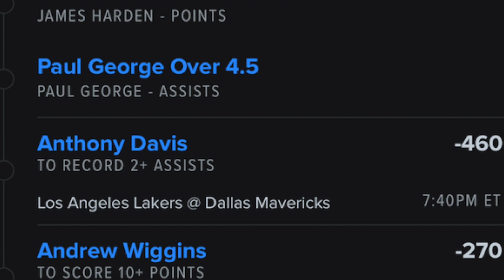Today's DEC 12 2023 free NBA fave picks. Make fast money tonight.